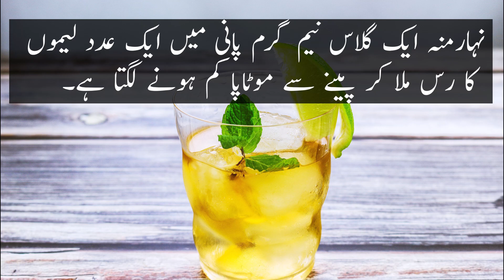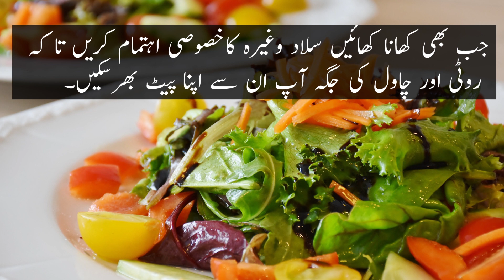Weightloss Tips in Urdu | Wazan Kam Karny Ka Tarika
This video is about weightloss tips in urdu.

Cutting carbs, eating more protein, lifting weights, and getting more sleep are all actions that can promote sustainable weight loss. Focusing on long-term health and habits that you can stick with over time will help improve your health and are more likely to result in lasting weight loss.